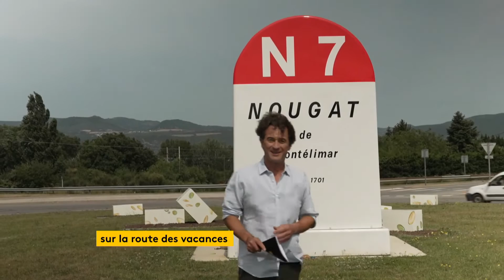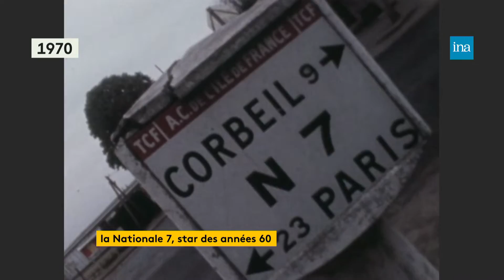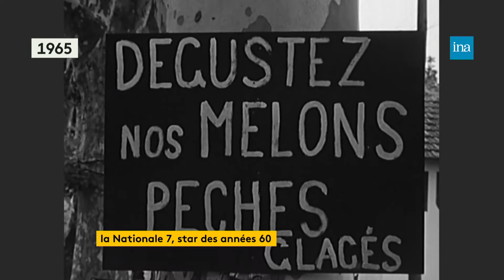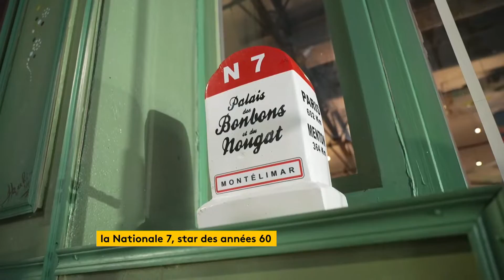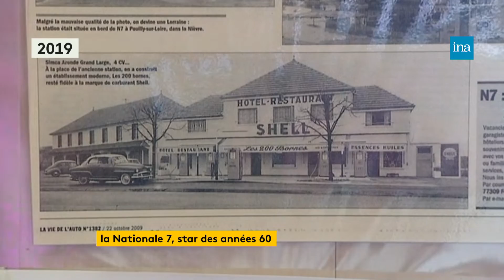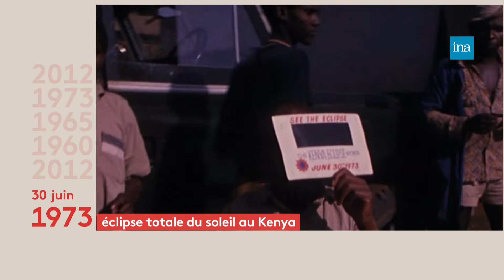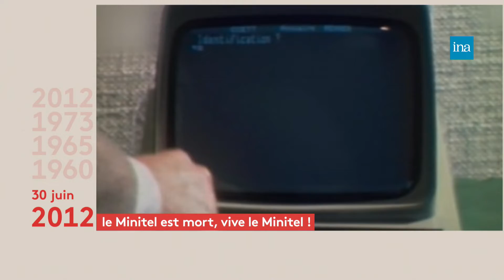Musée de la Nationale 7 et l'histoire de la route des vacances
L'histoire de la Route Nationale 7 vous est racontée depuis le musée de la N7 à Montélimar dans la Drôme. La route star des années 1960 comme si vous y étiez, avec toutes ses anecdotes qui ont fait et qui font encore sa réputation.